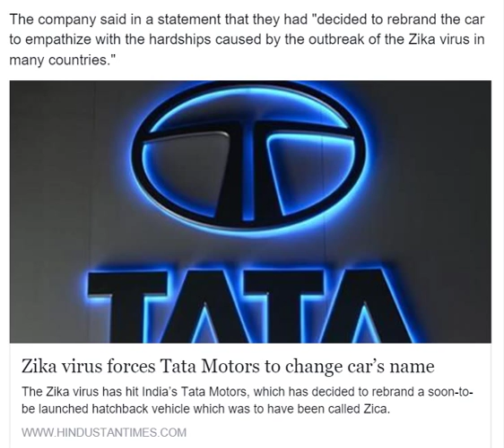Tata Motors Rebrands Zica Hatchback After Zika Virus Outbreak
The rebranding of Tata Motors' upcoming hatchback, Zica, in the midst of widespread outbreak of the Zika Virus, is a classic instance of when unpredictable, extraneous factors can suddenly make a very big impact as far as your own brand planning and management is concerned.

After all, who could have predicted that the virus would become so big? From its epicenter in Brazil, we find that the virus is making rapid inroads in other parts of the world, especially Latin America.

Under such circumstances, it is purportedly out of respect (and perhaps more because of the poor goodwill that will come if Tata Motors sticks to the Zica brand name) that it has decided to go in for a name change.

No doubt, there is enormous effort - and a lot of expenses involved, from rebadging vehicles, changing documentation including all marketing and other literature, all marketing efforts centered around the previous 'Zica' brand name, and so on.

The point is, companies really need to beware of all the unpredictable situations that can suddenly impact them, and prepare accordingly.